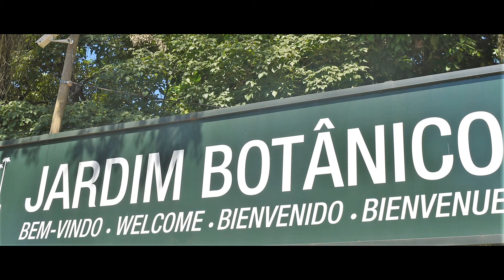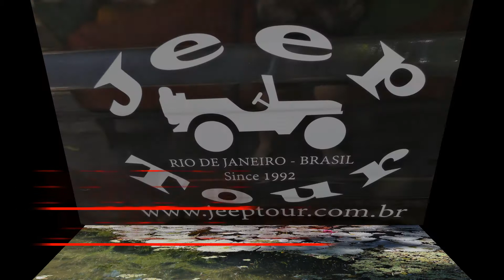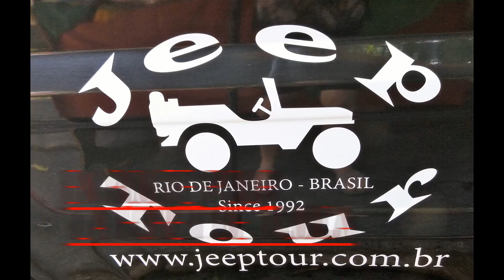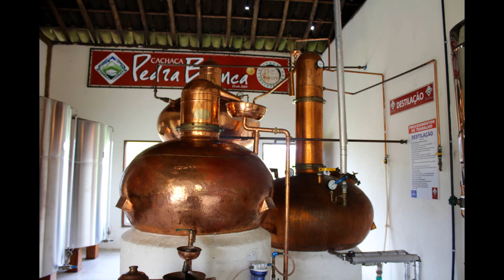Tout autour de Rio 2017 2ème partie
Excursion autour de RIO, découverte de la forêt atlantica, et de bien d'autres merveilles.